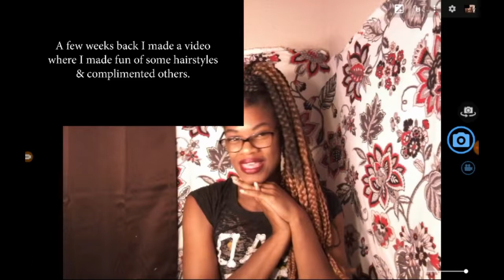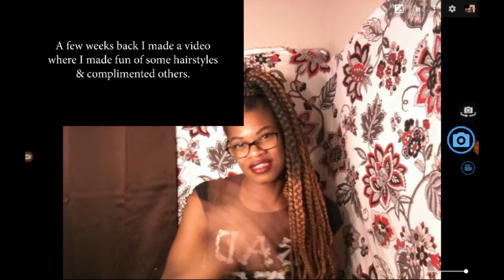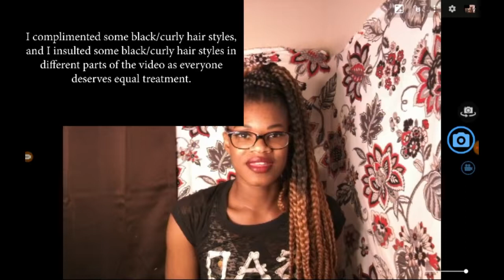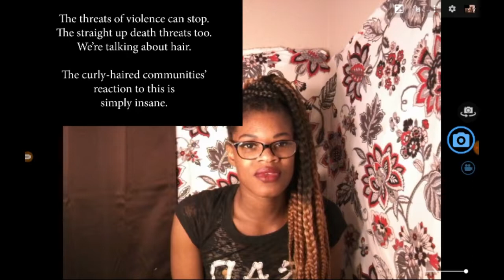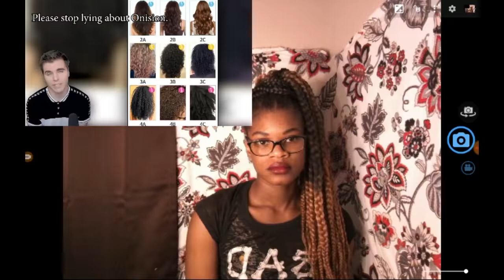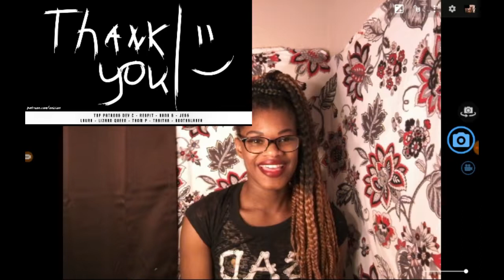Reaction to Black vs White Hair Your Reaction to Onision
Lets Not forget his Apology video that he means no harm and reflected over understanding his "Over whelming ego'  that is very aggressive.